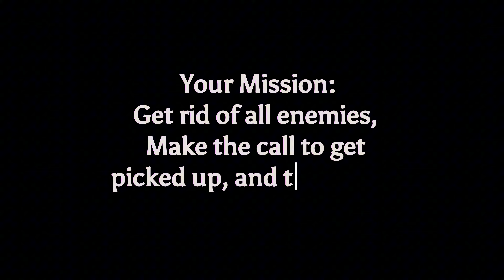FPS: Chapter Two (First Person Shooter)